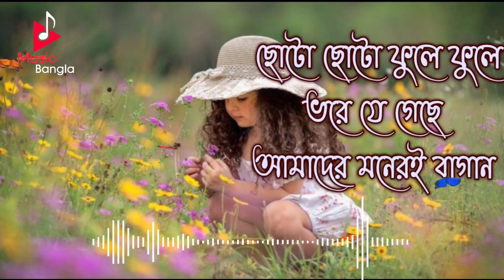Choto choto phule phule bhore j geche | Soft romantic Bengali movie song